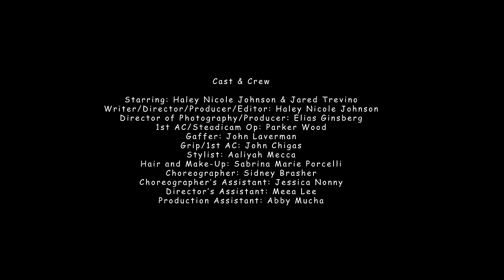Medium Build - ALONE IN MY CAR (Official Music Video)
CREDITS
Writer/Director/Producer/Editor: Haley Nicole Johnson
Director of Photography/Producer: Elias Ginsberg
1st AC/Stedicam Op: Parker Wood
Gaffer: John Laverman
Grip/1st AC: John Chigas
Stylist: Aaliyah Mecca
Hair and Make Up: Sabrina Marie Porcelli
Choreographer: Sidney Brasher
Choreographer’s Assistant: Jessica Nonny
Director’s Assistant: Meea Lee
Production Assistant: Abby Mucha

Cast:
Haley Nicole Johnson & Jared Trevino

Song:
Written by: Nicholas Carpenter
Produced by: Laiko & Nicholas Carpenter
Mixed by: Jimmy Mansfield & Paul Rogers
Mastered by: Adam Grover

LYRICS
I flipped the engine then I walked back inside
The snow was bombing down
The sun was too shy
I took a shower then we went for a ride
the car was smoking hot
I let it warm up too long
And on the way to the valley we passed the aux
You played an old one and I sang along
We drank until the bar told us to go home

I took the job cuz I need somewhere to hide
between sleeping in and opening up my phone
when I get nervous I go for a drive
I scan the radio roll all the windows down
and on the way to the valley I fight the urge
To go buy cigarettes and let them burn
Try not to turn into that person I know

Cuz I’ve been spending all my time in my car I just wanna be patient
I just wanna be gentle with you
I’ve been spending way to much time all alone in my car